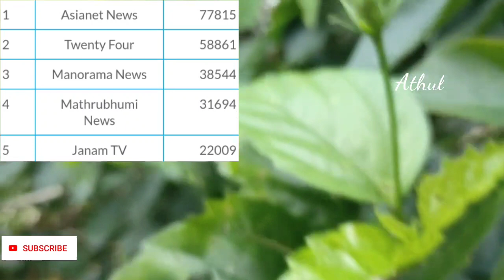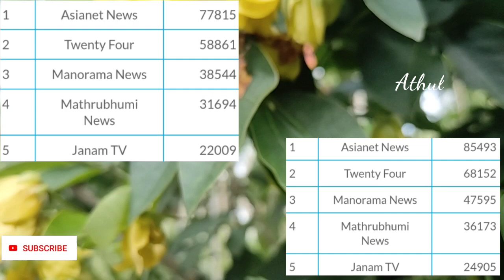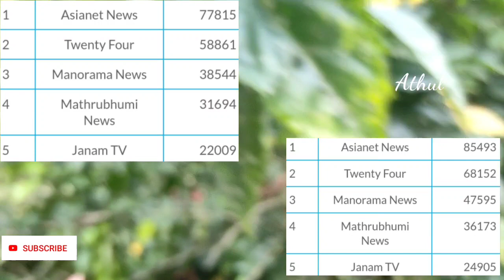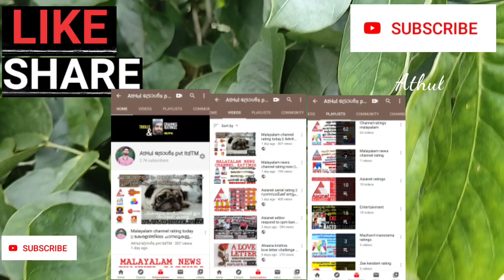News channel rating || മലയാളത്തിലെ എല്ലാ ന്യൂസ് ചാനലുകളുടെയും റേറ്റിംഗ് || Asianet news ratings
Ratings of all malayalam news channels. Viewers will be eagerly waiting for the rating this week.Ups and downs and all aspects of the ratings is discussed in this video.Fold smuggling and coronas impact on the ratings can be seen in this video.